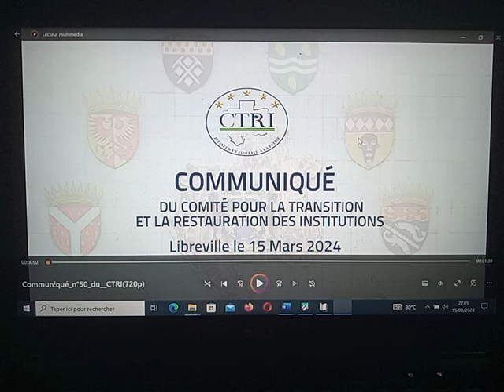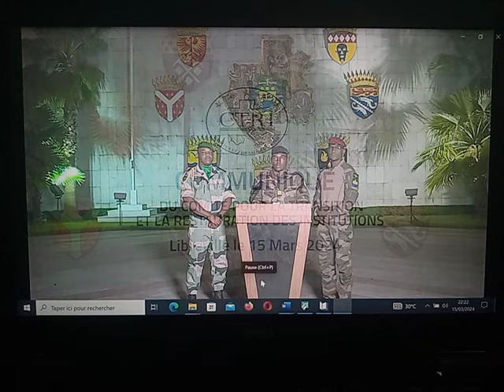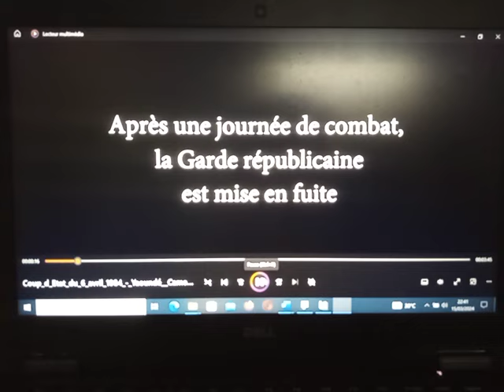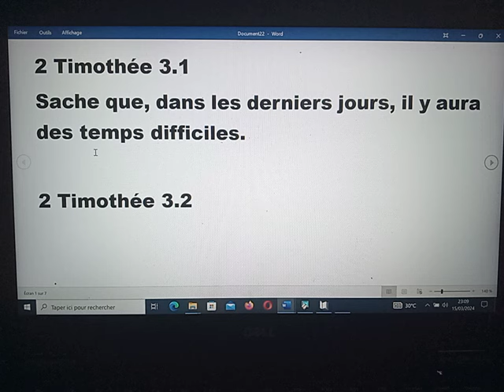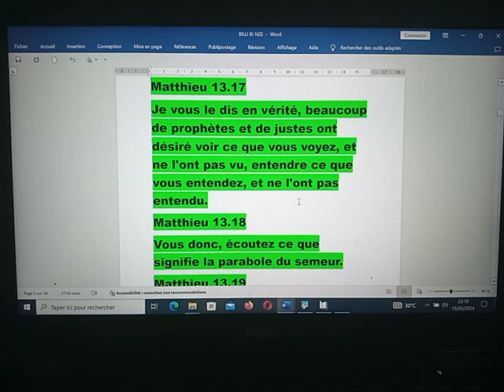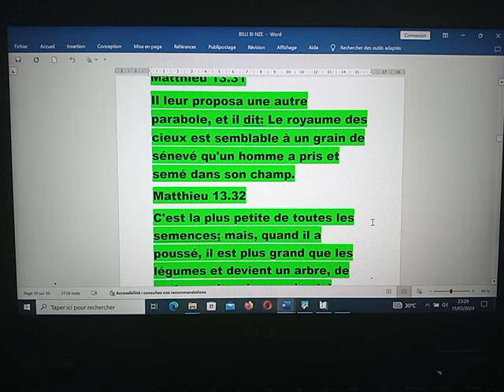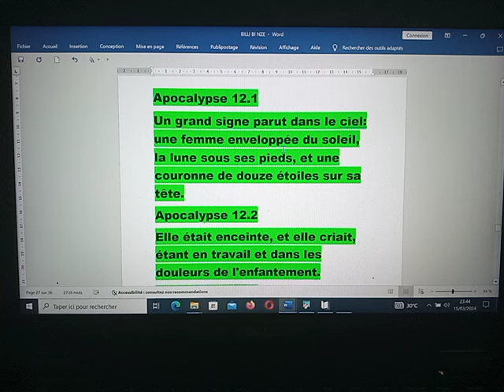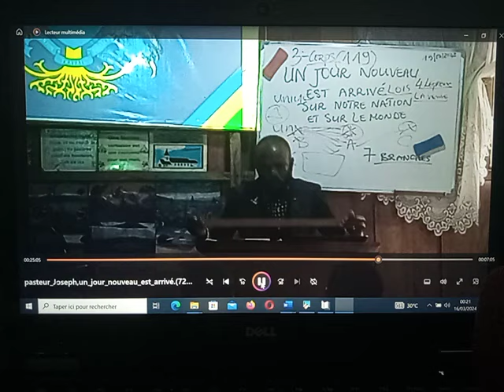TRÈS Urgent 🇬🇦🚨🆘😨💥😱 LES ENNUIS DE BILL LE KID GRAVE TERRIBLE VOICI LES PAROLES QUI CONDAMNESBILL